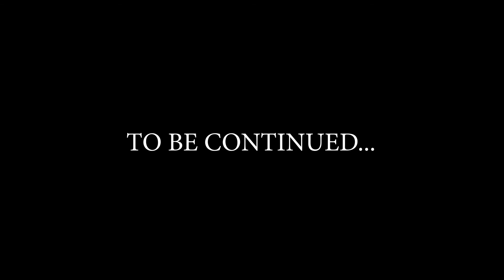2019 Mini Series | Ever-Changing | Episode 3 "Sibling Rivalry"